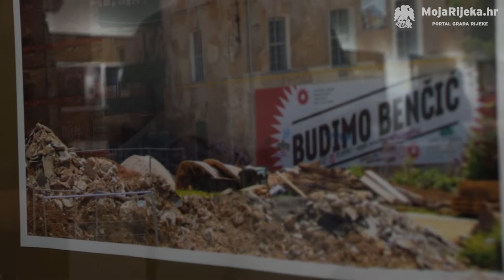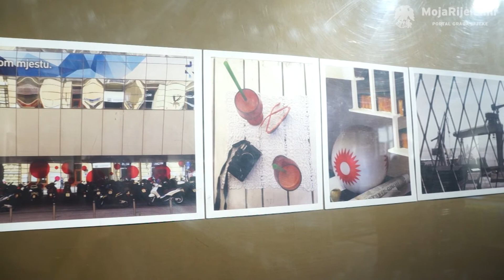MojaRijeka.hr - Fotografski doručak: Rijeka i Riječani